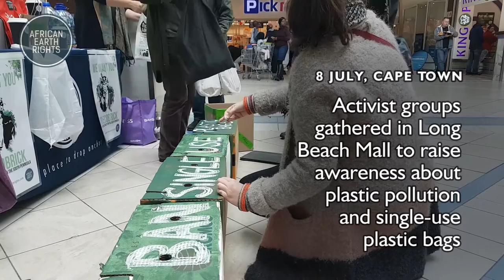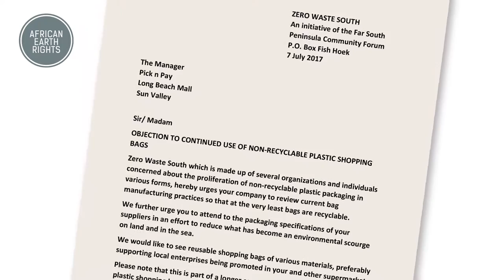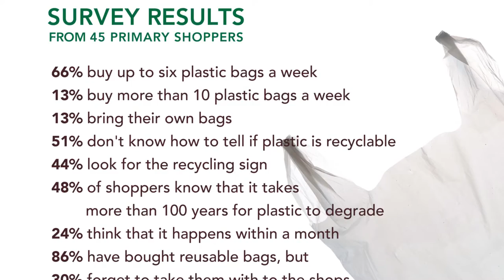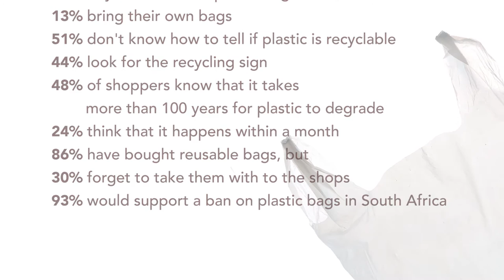Plastic's Flash Mob hit the mall!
On 8 July various anti-plastic activist groups gathered at Long Beach Mall to raise awareness about plastic pollution, in particular the negative environmental effects of the single-use plastic bag.